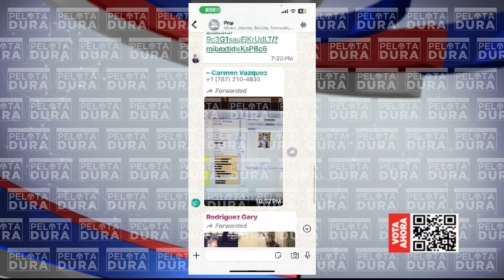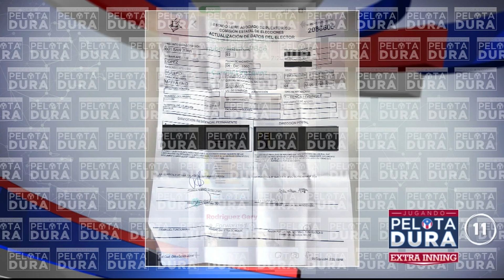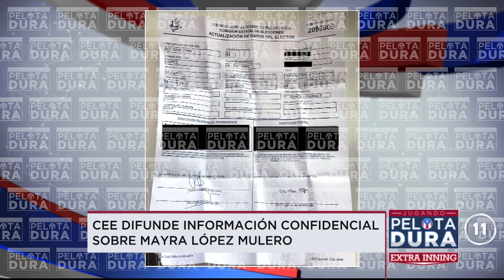Mayra López Mulero arremete contra la CEE